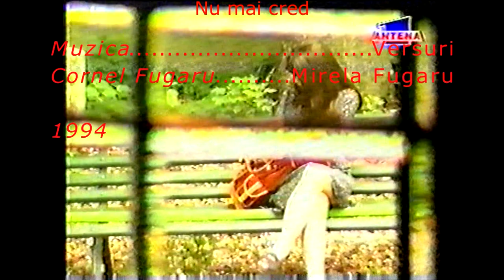RODICA SERBAN -Nu mai cred ( official video 1994)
Clipul a fost realizat de Antena 1 si a facut parte din emisiunea: "Emotii in premiera", difuzata in anul 1994 la Antena 1
Muzica: Cornel Fugaru
Versuri: Mirela Voiculecu Fugaru
Voce: Rodica Serban